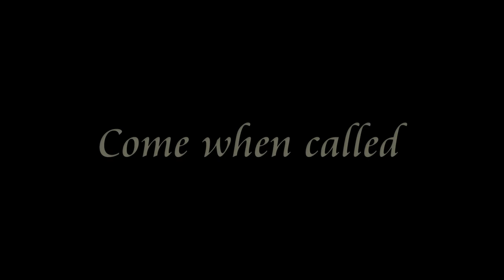Dally - Labrador - 3 Weeks Residential Dog Training